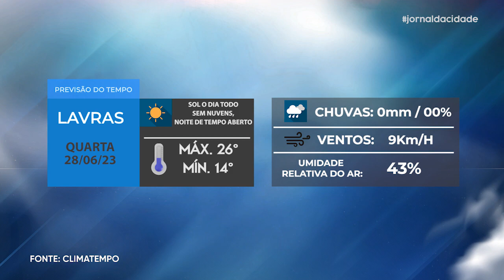Jornal da Cidade - 27/06/23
Acompanhe todas as notícias que são destaque em Lavras e região na edição desta TERÇA-FEIRA (27/06) do Jornal da Cidade.

- Exclusivo: Delegado traz detalhes importantes sobre as últimas informações do caso do homicídio do adolescente de 17 anos de Lavras, que morreu em Ingaí///
- Emprego: confira as vagas ofertadas para diferentes setores do mercado de trabalho;
- Júnior Murad traz as informações mais importantes do esporte;
- Saiba como fica a previsão do tempo para Lavras e região nesta quarta-feira (28/06).